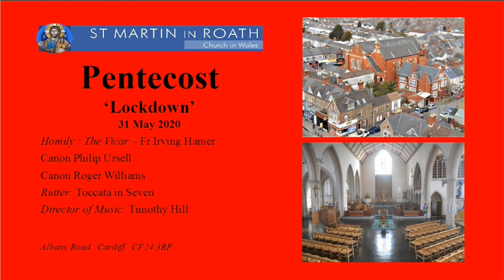Pentecost 2020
St Martin in Roath
Fr Irving Hamer
Timothy Hill
Rutter - Toccata in Seven